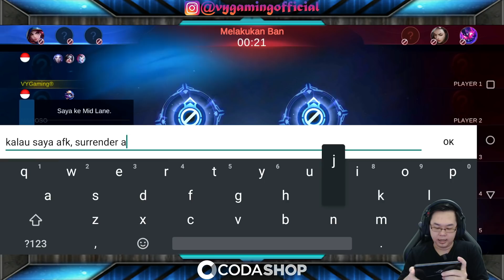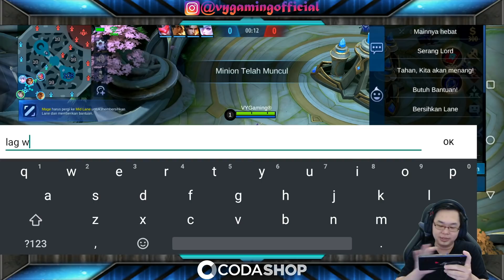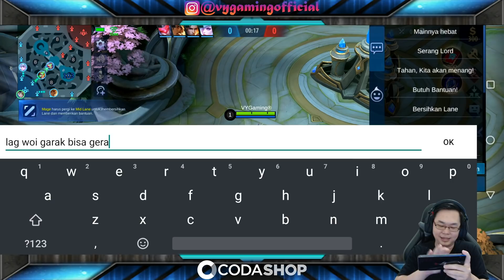PAKAI BUG INI KALAU AFK GAK NGURANGI KREDIT SKOR DAN GAK DI BAN! BYE-BYE PLAYER NGETROLL!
BUG AFK tidak mengurangi credit score dan gak di ban oleh Moonton!

Instagram codashop: @codashop.idofficial
Di Dalam Video Ini :
Bug AFK mobile legends
Bug pengurangan credit score mobile legends
BUG Kredit skor mobile legends